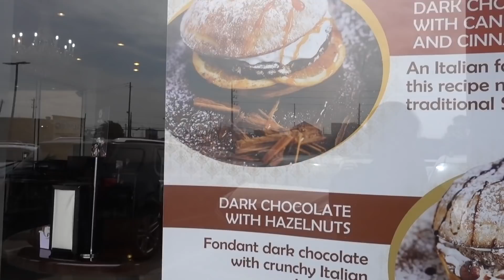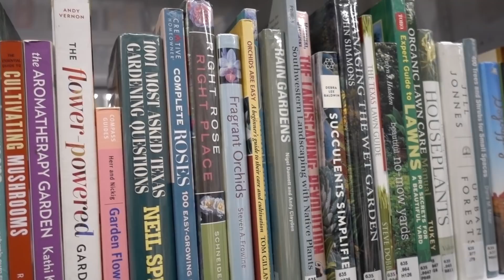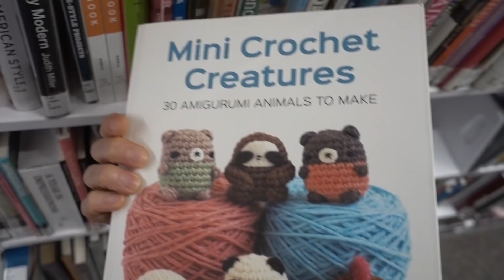Vlog: Shopping for new clothes at Nordstrom| Dr Dray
Happy Saturday! Today we went to Nordstrom and I tried on and got some new outfits. Tybeetv makes an appearance of course

💜Skin care products I am using
EltaMD UV sport
Altruist SPF 30
La Roche Posay Anthelios XL
Mineral oil
Yourgoodskin cleanser

Head band
Pineapple bracelet
Cowl neck top
Anorak jacket
Dansko shoes
My Totoro socks